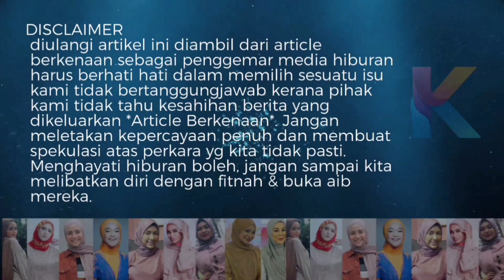Watie Cemburu? Uwais Buat Bakal Isteri Shuib Kecik Hati! Ini Sebabnya!